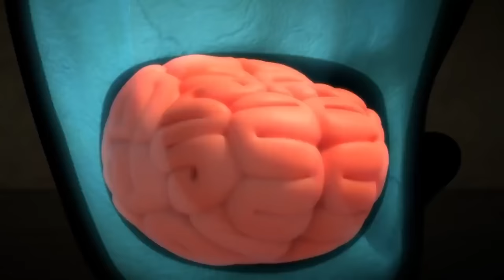[Official] Larva Rangers - Mini Series from Animation LARVA Videos For Kids